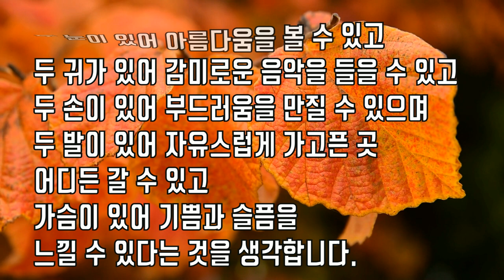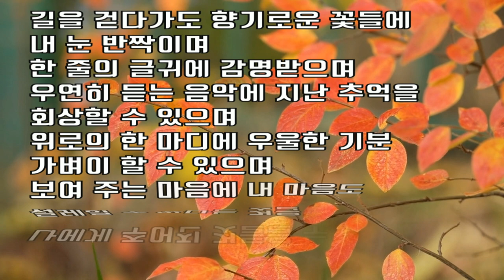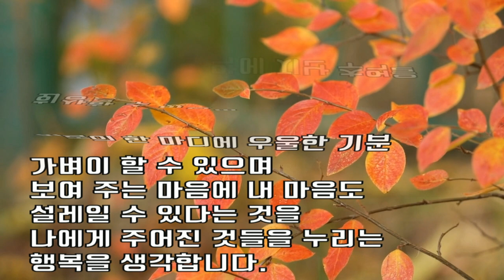(좋은 글) 유윤정의 '감사하는 마음'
(좋은 글) 유윤정의 '감사하는 마음'  쉼과 휴식이 있는 행복한 토요일 되세요
(음원 출처)
행복이란 바로 감사하는 마음입니다.
선물 받은 오늘을 감사하는 마음으로 열어가면 행복은 덩달아 옵니다.
~ 감사하는 마음 ~
                                              유윤정

두 눈이 있어 아름다움을 볼 수 있고
두 귀가 있어 감미로운 음악을 들을 수 있고
두 손이 있어 부드러움을 만질 수 있으며
두 발이 있어 자유스럽게 가고픈 곳
어디든 갈 수 있고
가슴이 있어 기쁨과 슬픔을
느낄 수 있다는 것을 생각합니다.

나에게 주어진 일이 있으며
내가 해야 할 일이 있다는 것을
날 필요로 하는 곳이 있고
내가 갈 곳이 있다는 것을
생각합니다.

하루하루의 삶의 여정에서
돌아오면 내 한 몸
쉴 수 있는 나만의 공간이
있다는 것을
날 반겨 주는 소중한 이들이
기다린다는 것을 생각합니다.

아침에 보는 햇살에 기분 맑게 하며
사랑의 인사로 하루를 시작하며
아이들의 해맑은 미소에서 마음이
밝아질 수 있으니.

길을 걷다가도 향기로운 꽃들에
내 눈 반짝이며
한 줄의 글귀에 감명받으며
우연히 듣는 음악에 지난 추억을
회상할 수 있으며
위로의 한 마디에 우울한 기분
가벼이 할 수 있으며
보여 주는 마음에 내 마음도
설레일 수 있다는 것을
나에게 주어진 것들을 누리는
행복을 생각합니다.

볼 수 있고, 들을 수 있고
만질 수 있고, 느낄 수 있다는 것에
건강한 모습으로, 뜨거운 가슴으로
이 아름다운 한 세상을
살아가고 있다는 것에
오늘도 감사하다는 것을.
(오늘의 명언)
행복이란 바로 감사하는 마음이다.
  - 조셉 우드 크루치 -